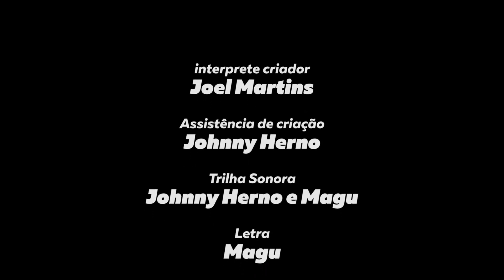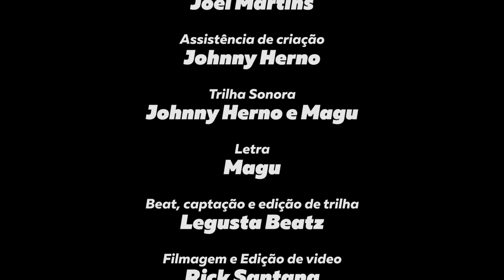Mandinga e Stance: um diálogo entre a capoeira e as danças urbanas | Joel Popper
A partir do encontro com o berimbau e da relação construída com as danças urbanas e a capoeira, esta pesquisa faz emergir o despertar da ancestralidade negra, buscando uma construção identitária que se baseia no homem primitivo em relação à natureza, assim como a descoberta do fogo a partir de elementos naturais como pedras, madeira e afins. O fogo é a manifestação de um estágio diferente da matéria, resultado da interação entre os elementos a partir da ação humana sobre eles. Da mesma forma o berimbau é resultado da interação entre madeira (biriba), cabaça (feita do fruto seco da cabaceira), corda (feita de fio de arame de aço), uma pedra ou moeda e um caxixi (pequeno chocalho), que a partir da ação humana pode se manifestar enquanto um instrumento monocórdio e percussivo, mas também pode ser compreendido como a representação de um arco ancestral, um ponto de equilíbrio, uma arma, um elemento de resistência, um mensageiro e um guia.

Ficha técnica:
Intérprete e Criador: Joel Martins
Assistência de Criação: Johnny Herno
Trilha Sonora: Johnny Herno e Magu
Letra: Magu
Beat, captação e edição de trilha: Legusta Beatz
Filmagem e Edição de vídeo: Rick Santana
Agradecimentos: Mestra Alcione e Fabrício Costa

SOBRE
Descubra as expressões artísticas mais vibrantes de Minas Gerais em um só lugar! O Canal Energia da Cultura é a sua janela para conhecer a arte mineira, trazendo registros audiovisuais, notícias atualizadas e curiosidades exclusivas sobre artistas, grupos e coletivos da região.

Apaixonado pela cultura? Este é o seu convite para explorar, aprender e se inspirar. Vem com a gente!